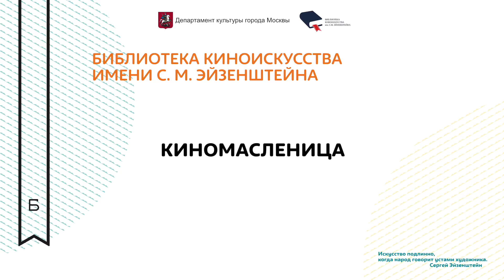Киномасленица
This video is about Киномасленица